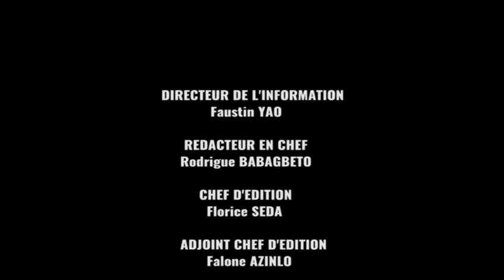Afrique Télévision : Le Journal de 13h ( 04- 05- 2017 )